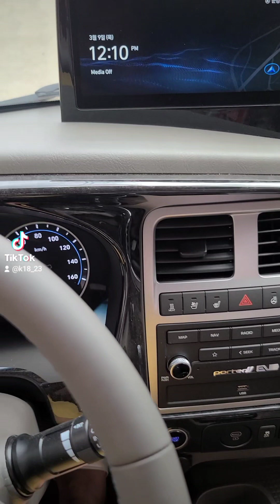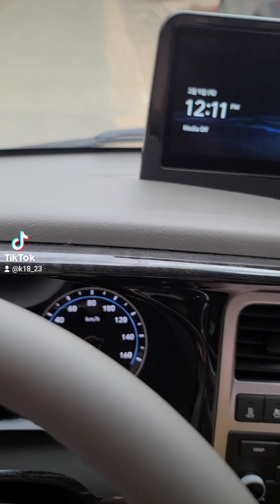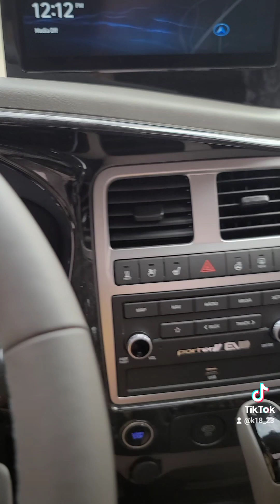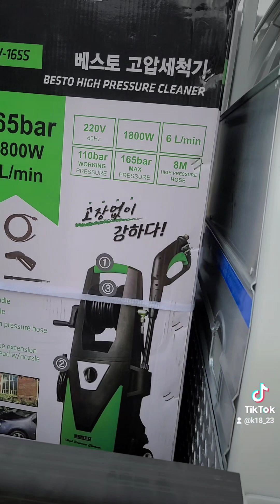new porter part 2